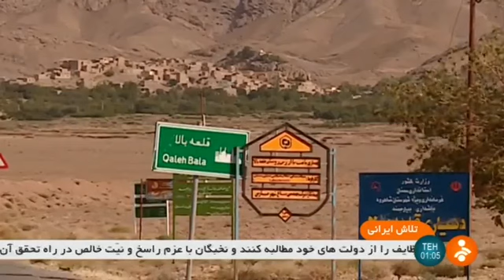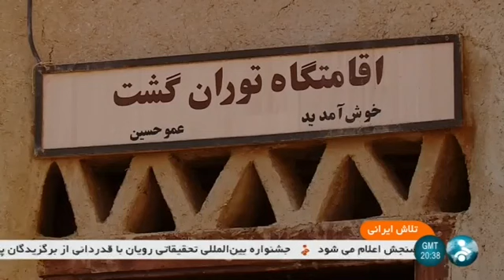Iran Qaleh Bala village, Semnan province, People lifestyle روستاي قلعه بالا سمنان ايران